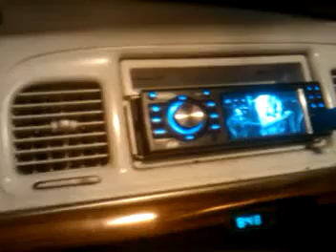CROWN VIC WHITE NAVY BLUE INSIDE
CVB VIC WITH THE SCHOOL UNIFORM IN SIDES